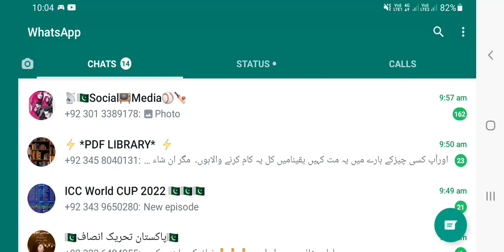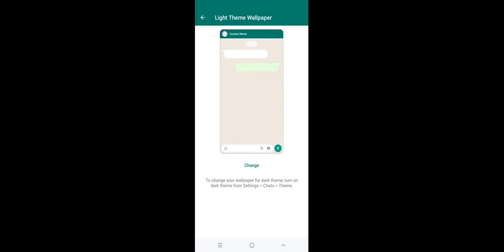How to create WhatsApp group admin How do you create a group chat?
How to create a WhatsApp group on iPhoneHow do you create a group chat?How to create a WhatsApp group with only meHow to create WhatsApp group adminHow do I create a new group?How can I create group in WhatsApp?How to change WhatsApp green themeHow to change WhatsApp theme to photoHow to change colour in WhatsApp text